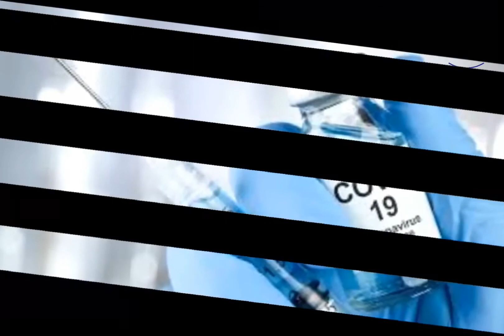काेराना महामारी बाट बच्न बिशेष ध्यान दिनुपर्ने कुराहरु,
काेराेना बाट बच्न स्वास्थ्य मापदण्डकाे ख्याल गर्नुपर्छ,